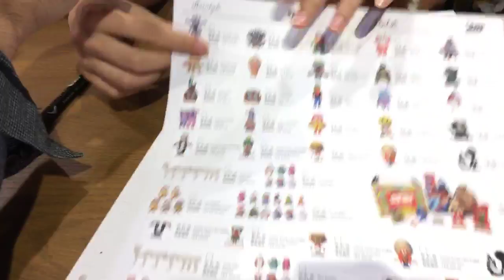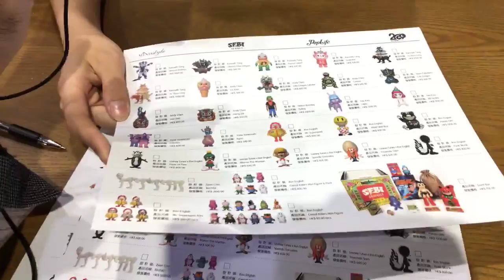TOYSTV ACGHK 2018 Pop Life 香港動漫電玩節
Program host: Joe, Elman, Douglas